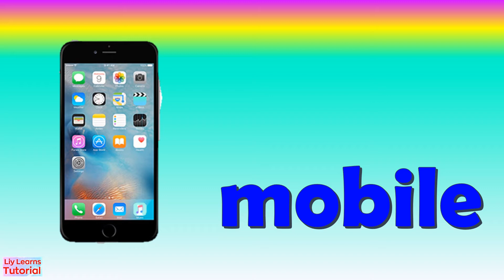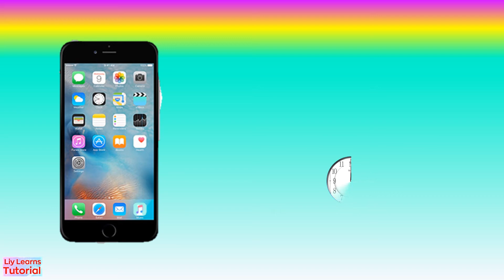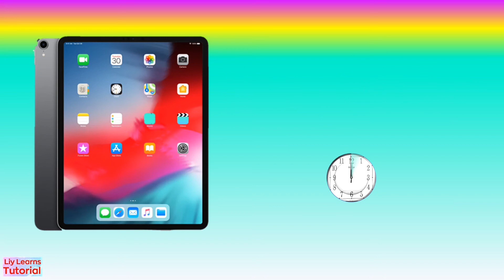Devices Used for Communication | Communication Technology | Liy Learns Tutorial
This video shows different kinds of devices used for communication.